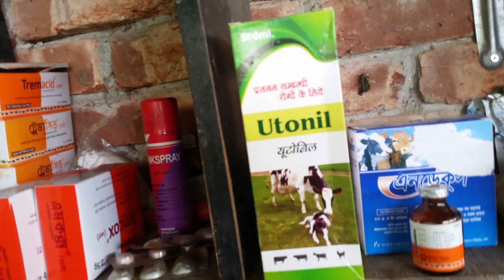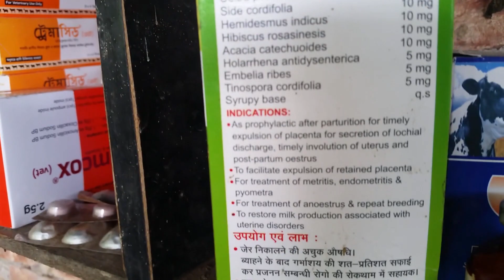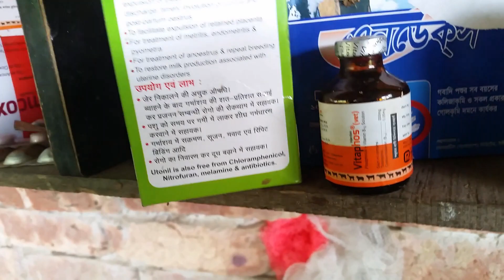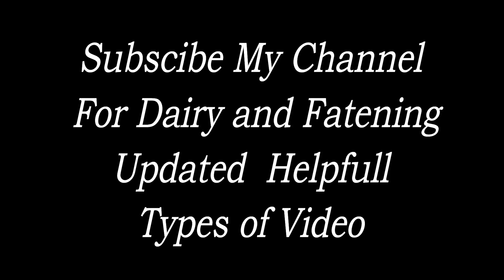গাভীর গর্ভফুল আটকে যাওয়ার সমাধান।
গর্ভফুল আটকে যাওয়া ঃ

গরুতে বাচ্চা প্রসবের পর ৬ -১২ ঘন্টার মধ্যে গর্ভফুল পড়ে যায়। এর চেয়ে বেশী সময় লাগলে তখন তাকে " গর্ভফুল আটকে যাওয়া" বলে।

কারনঃ

বহু কারনে গর্ভফুল আটকে যায়।

যেমনঃ

১) জীবানুর আক্রমন,
২) অপরিপক্ক গর্ভফুল,
৩) অপরিপক্ক প্রসব,
৪) হরমোনের অভাব,
৫) ক্যালসিয়ামের অভাব,
৬) গাভীর স্বাস্হ্যহানী,
৭) যমজ বাচ্চা ইত্যাদি।

রোগের লক্ষন ঃ

১) স্বাভাবিক সময়ের ( ৬-১২ ঘন্টা) মধ্যে গর্ভফুল না পড়া।

২) জীবানুদ্বারা আক্রান্ত হলে জ্বর থাকবে এবং খাবে না।

রোগ নির্ণয় ঃ

১) রোগের ইতিহাস ( ১২ ঘন্টা অতিবাহিত হয়েছে কি না।

২) রোগ লক্ষণ।

চিকিৎসা ঃ

ক, কোন ভাবেই হাত দিয়ে টানাটানি করা যাবেনা, কারন এতে গাভী বন্ধ্যা হয়ে যেতে পারে।

খ, প্রথমে জ্বর দেখতে হবে। জ্বর থাকলে পেনিসিলিন ইনজ,,,প্রতিদিন ১ বার, ৫-৭ দিন দিতে হবে।

গ,২৪ ঘন্টার মধ্যে ফুল না পড়লে পিটোন - এস একই মাএায় মাংসে দিতে হবে, এবং সাথে ইনজেকশন, মিথারস্পেন, মাএা,,১-৫ গ্রাম / গাভীর, মাংসে।

ঘ,,শরীরের তাপমাএা স্বাভাবিক থাকলে ইনজেকশন,, ক্যালসিয়াম ফোর্ট এম ২৫০ মিলি আই ভি তে দিতে হবে।

ঙ, স্যালাইন দিতে হতে পারে।

সতর্কতা,,

# গর্ভফুল ঝুল থাকলে ৪--৫ ইন্চি রেখে কেটে দিতে হবে।

কোন অবস্হাতেই ৪--৫ দিনের আগে হাত দিয়ে ফুল বের করা যাবে না, এ ক্ষেএে ভেটেরিনারি সার্জনের সহায়তা নিতে হবে।

# জ্বর থাকলে জরায়ুতে হাত দেয়া যাবে না।